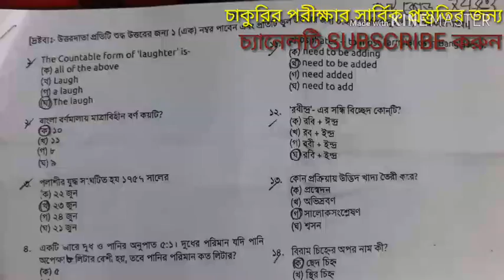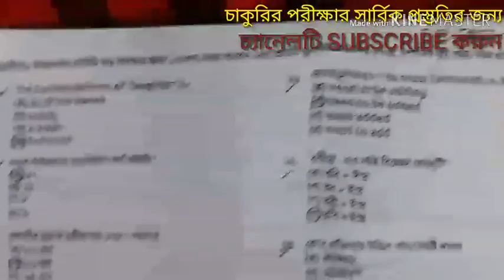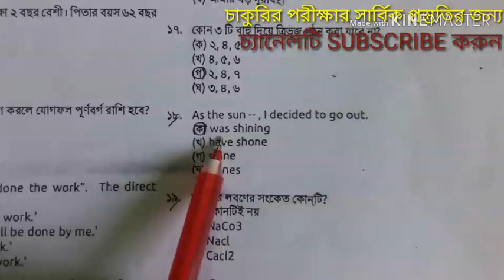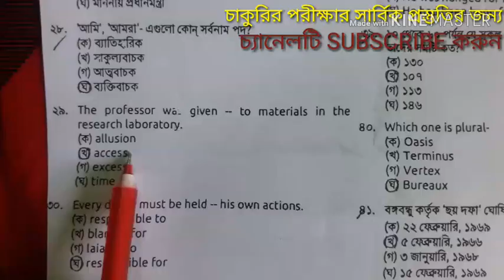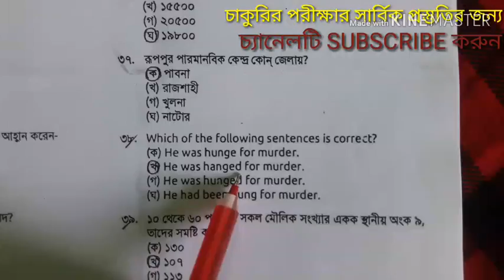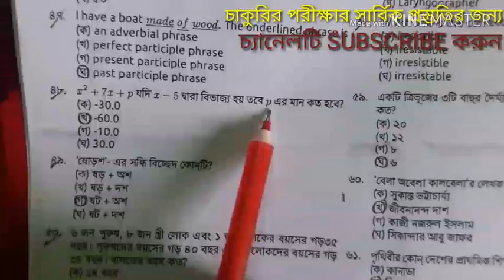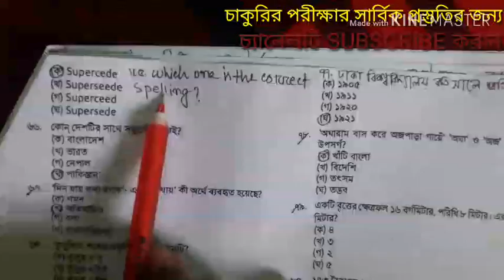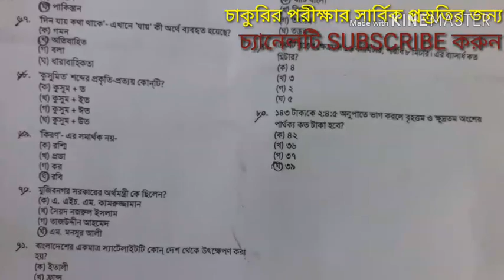প্রাথমিক সহকারী শিক্ষক নিয়োগ পরীক্ষার প্রশ্ন সমাধান-২০১৯।primary exam question solution-2019.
প্রাথমিক সহকারী শিক্ষক নিয়োগ পরীক্ষার প্রশ্ন সমাধান-২০১৯।primary exam question solution-2019. প্রাথমিক সহকারী শিক্ষক নিয়োগ প্রস্তুতি-২০১৯,বিসিএস প্রিলিমিনারী প্রস্তুতি,primary assistant teacher preparation -2019,primary circular -2018,BCS preliminary preparation, bank job preparation,বাংলা,ইংরেজি,গনিত,সাধারন জ্ঞান।This chanel help everyone all kinds of job preparation.